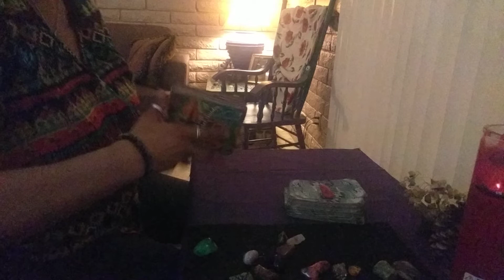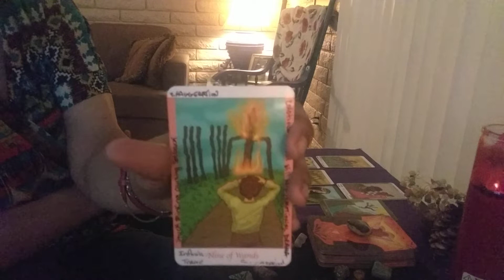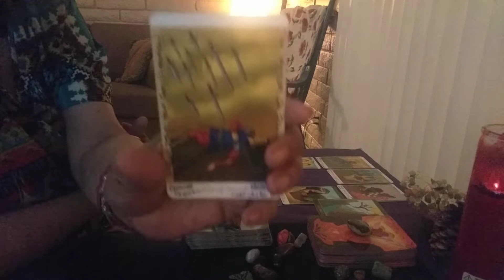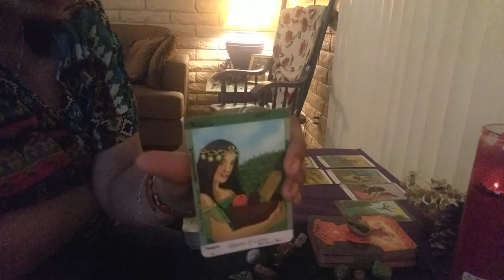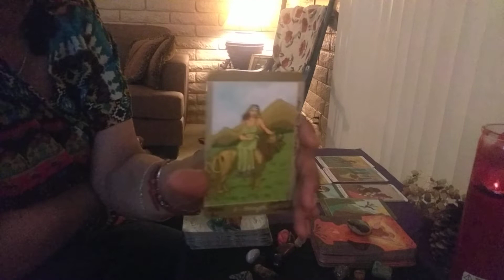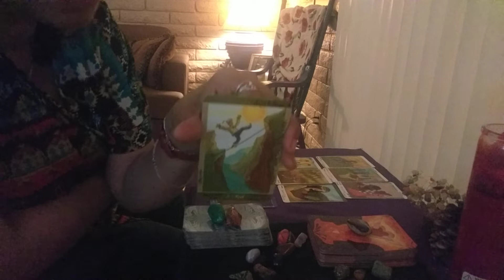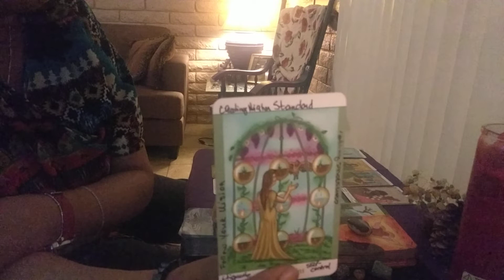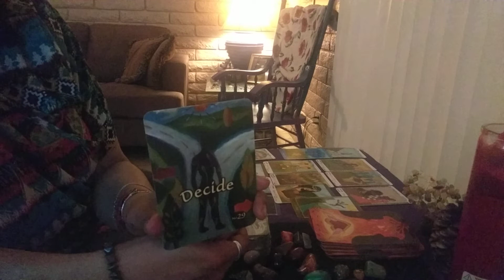SAGITTARIUS♐♐♐ DIG DEEPER LOVE READING💚💛💚 MARCH 2019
**Music you hear in the background is from Cox Cable's Music Choice Stations**